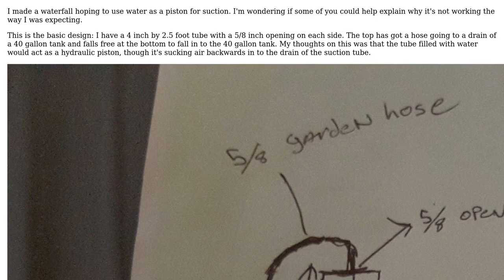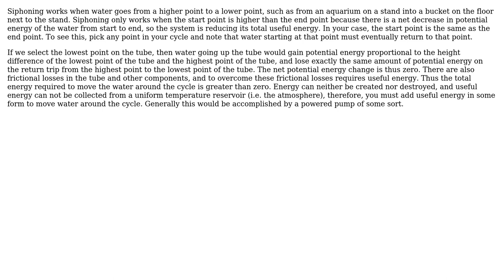Engineering: Help with hydraulic design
With thanks & praise to God, and with thanks to the many people who have made this project possible! | Content (except music & images) licensed under CC BY-SA | Music | Images & others | With thanks to user wwarriner user Michael user hazzey and the Stack Exchange Network Trademarks are property of their respective owners. You are responsible for your own actions.